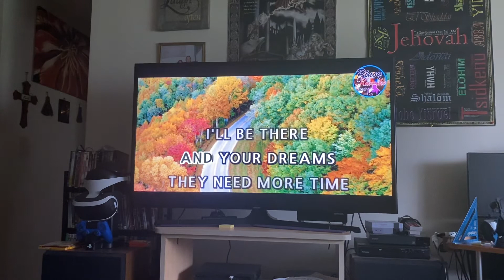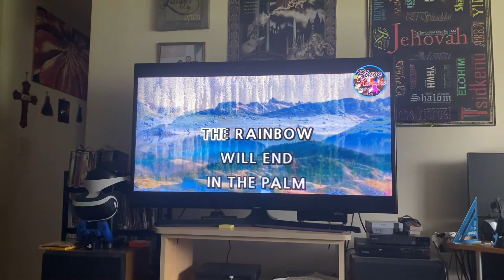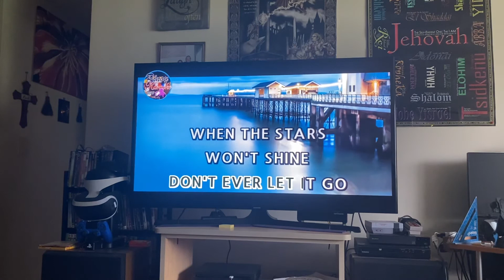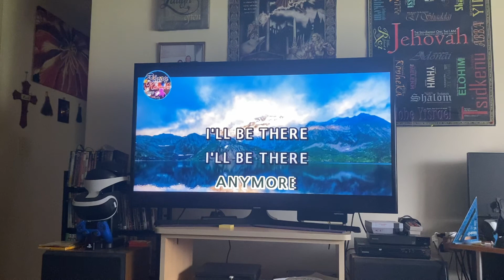13th wedding anniversary song fo my husband😘( I’ll be there for you)